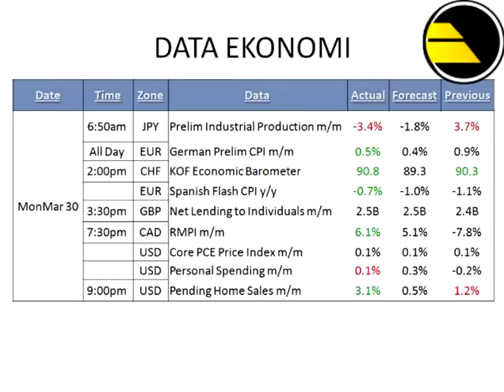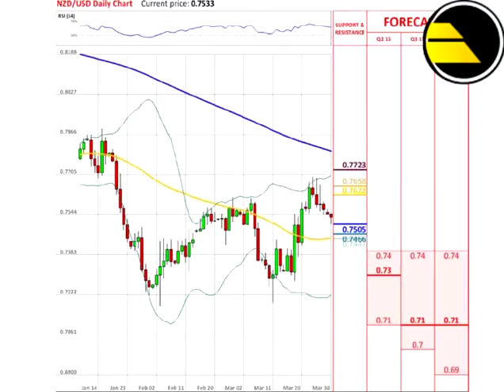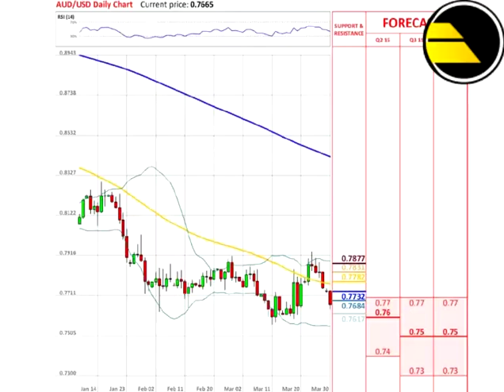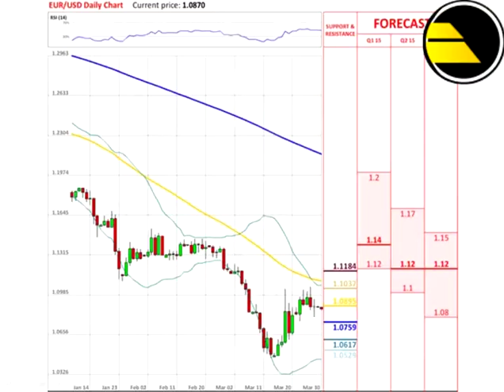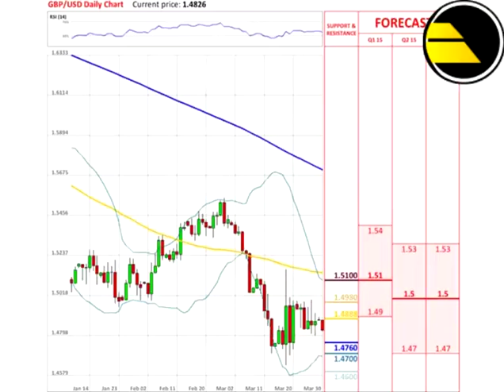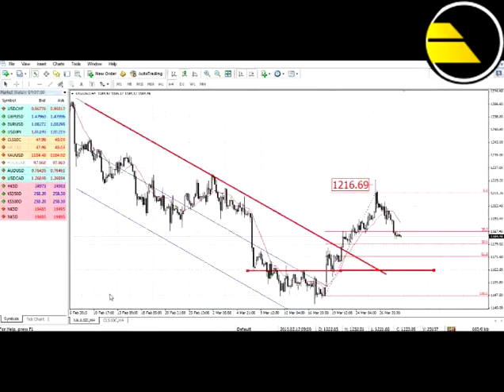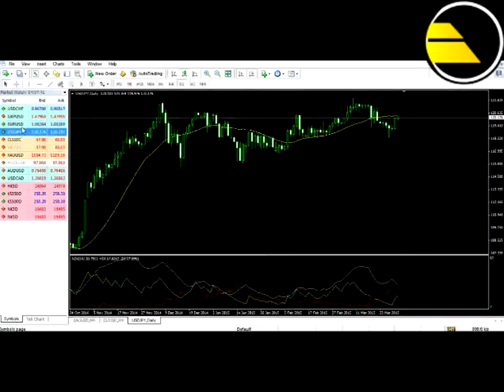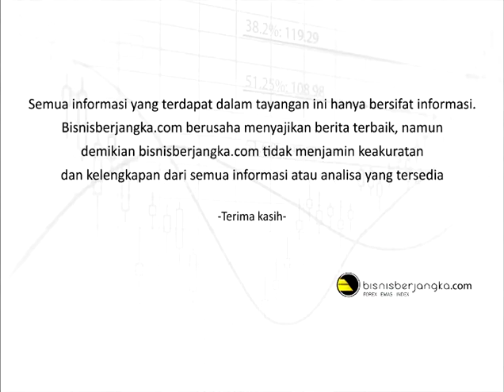Analisa Pergerakan Pasar 31 Maret 2015